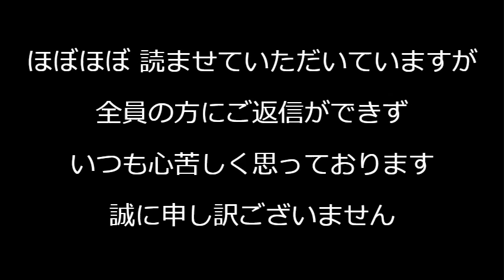東京29区熊野前街宣 河野太郎、大林ミカ、自然エネルギー財団、太陽光パネルの件。川口クルドは難民ではない。トルコ政府が迫害を否定。法的根拠ない「ハングル簡体字」ごり押しの国交省(公明党大臣)